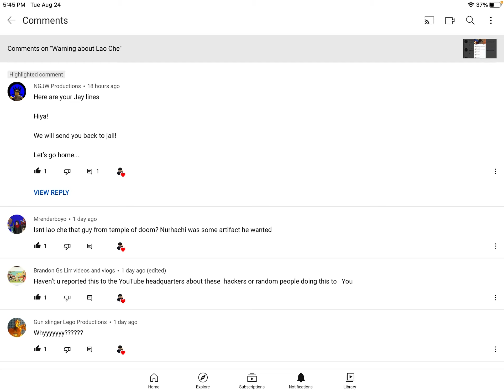Jay Lines for NGJW Productions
Here you go Dude, I hope you like my jay lines for your legs ninjago stop motion animation.